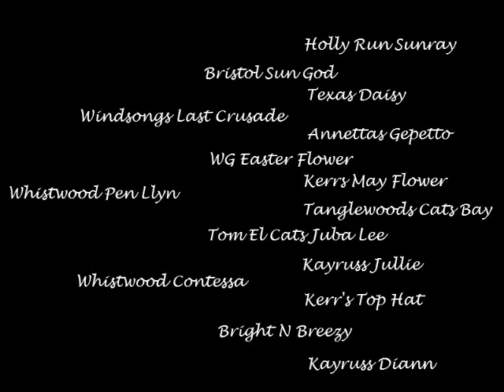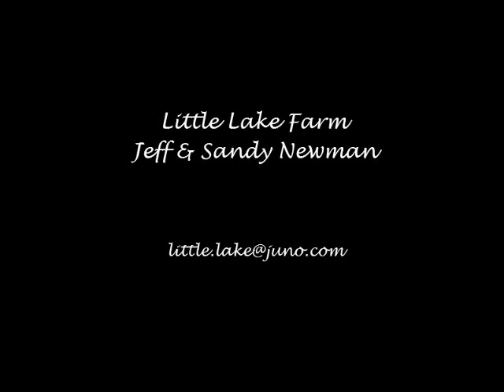Whistwood Pen Llyn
2006 Grey Gelding. For Sale. Ben has a full brother available now, one year younger and a perfect match!